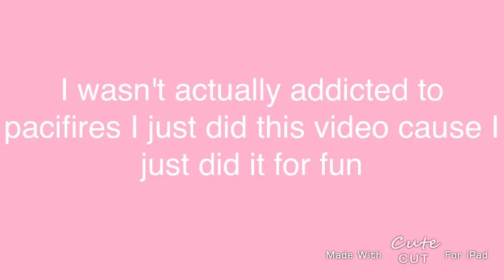Cindy's strange addiction to pacifires